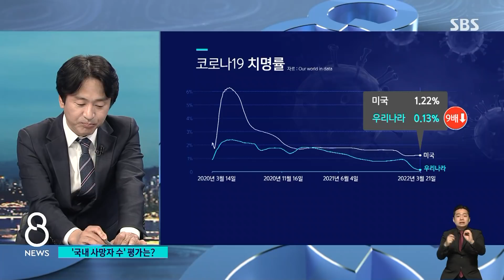사망자 '역대 최다' 나왔는데, 정부는 "안정적"…그 이유 / SBS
이 내용 조동찬 의학전문기자와 더 자세히 짚어보겠습니다.
Q. '국내 사망자 수' 평가는?